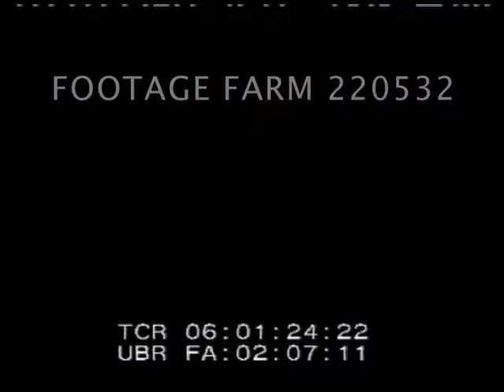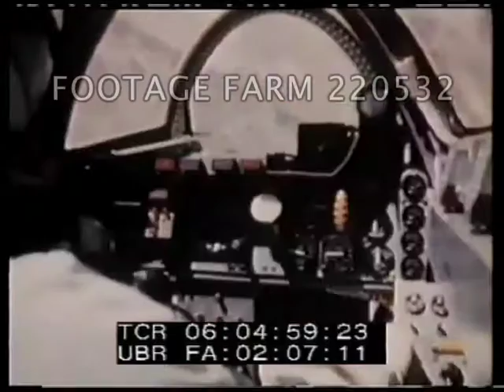NASA at Work - Moon Landing - 220532-01 | Footage Farm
Pre title montage - rocket launch; radar tracking; solar panels; wind tunnel; space.
06:00:37  NASA at Work - Moon Landing - 1969
06:01:02  Presenter, Lynn Bondurant, explains covering 1969 & 1970.
06:01:25  Apollo 11 moon landing - stills & moving pictures on moon.  Montage achievements in 1969
06:02;02  Title:  Highlights 1969.  Mariners to Mars.
06:02:09  Technicians working on Mariner space craft in lab.  Animation of Mariner flight around Mars.  Step printed pictures of Mars as Mariner approaches.  CUs of surface.
06:03:10  Title:  Weather Satellites Tiros.  Animation of Tiros in orbit06:03:30  Title:  Weather Satellites Nimbus   Animation of Nimbus III measuring temperature.
06:03:52  Title:  Applications Technology Satellite.  Animation of ATS in operation to transmit television pictures to Indian villages.
06:04:24  Title:  Space Shuttle Research.  Artists concept of space shuttle.  Test flight w/ experimental shuttle-type plane, rocket powered HR-10, under wing of B-52 (?) & released & under power, landing.
06:05:06  Title:  Aeronautics - V/Stol.  Vertical or steep take off & landing planes shown during take off & hovering.  GOOD.
06:05:54  Project Apollo 9.  Astronauts in suiting room.  Apollo 9 in space, practicing w/ lunar module. Russell Schweickart outside on space walk.  Apollo 9 astronauts return.
06:07:01  Project Apollo 10.  Surface of moon from command module; lunar module over moon testing equipment at altitude of ten miles.
06:08:04  Project Apollo 11.  Rocket lift off & tracking.  GOOD.  Surface of moon; astronauts walking on moon.  Lunar module and command module towards each other for docking.  Astronauts in quarantine after  return to earth, speak thru window w/ President Nixon.   Moon rock samples in laboratory, CU.  Scientists work at microscopes.
06:09:48  Crew of Apollo 11 on World Goodwill Tour including meeting w/ Pope Paul VI. 06:10:23  Project Apollo 12.  Lunar module w/ Conrad & Bean over moon surface.  Touchdown on moon near Surveyor III.  Stills of astronauts on moon, collect samples & set up experiments.  Eclipse of Sun as seen from space.  Apollo 12 splashdown; in water w/ carrier Hornet in background.
06:11:43  Montage covering 1969.   Lynn Bondurant summarizes.  Continued...